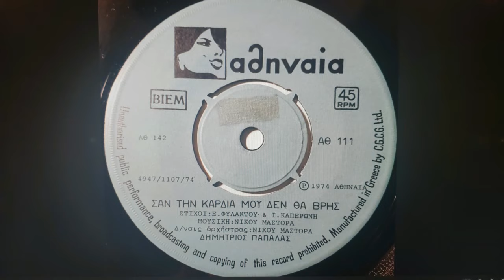ΣΑΝ ΤΗΝ ΚΑΡΔΙΑ ΜΟΥ ΔΕΝ ΘΑ ΒΡΕΙΣ///ΔΗΜΗΤΡΗΣ ΠΑΠΑΛΑΣ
ΤΟ ΚΑΝΑΛΙ ΓΙΩΤΗΣ ΜΕΤΑΝΑΣΤΗΣ ΣΑΣ ΕΥΧΕΤΑΙ ΚΑΛΗ ΑΝΑΣΤΑΣΗ ΚΑΙ ΚΑΛΟ ΠΑΣΧΑ